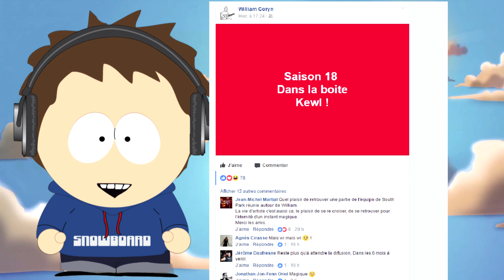SOUTH PARK NEWS #1 - VF, PHONE DESTROYER ET FIGURINES !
Aujourd'hui on parle des news des dernières semaines, au menu le retour des voix françaises, la sortie d'un nouveau jeu et les prochaines figurines pop !